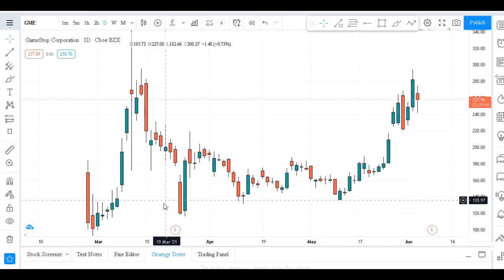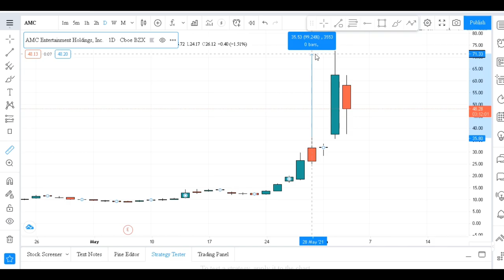AMC Entertainment Share, Game Stop Again | Chart Analysis